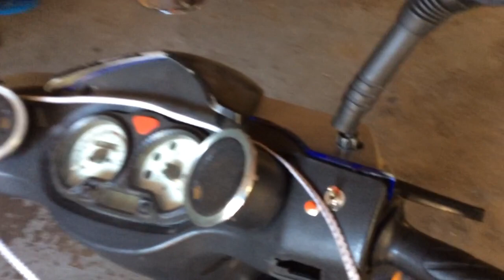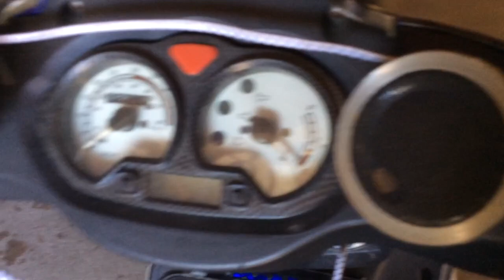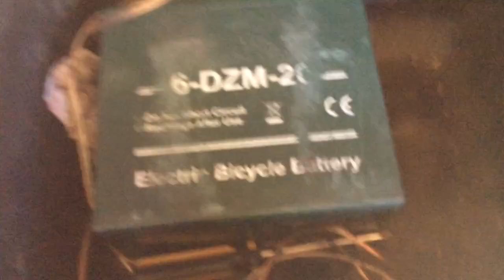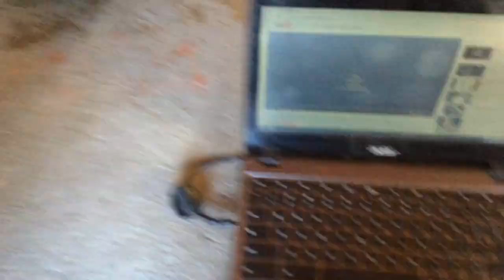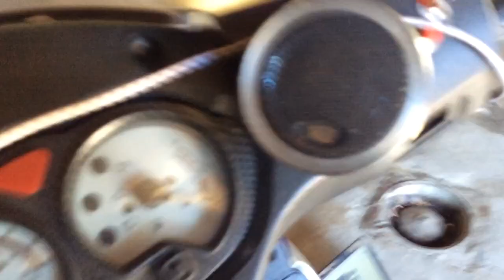my 50cc scooter with custom stereo system and hid lights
Orion 2ch amp alpine 4ch amp clarion preamp/eq 2 4" speakers 2 3 1/2" speakers 2 1"tweeters  1 8" sub a total of 500 watts Rms power and 2 35 watt 8000k hid lights and led lights